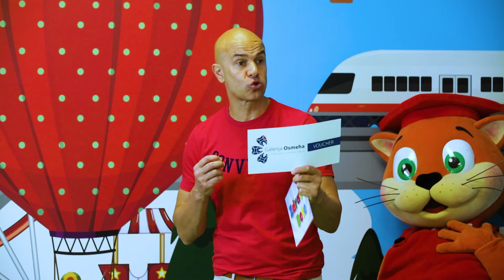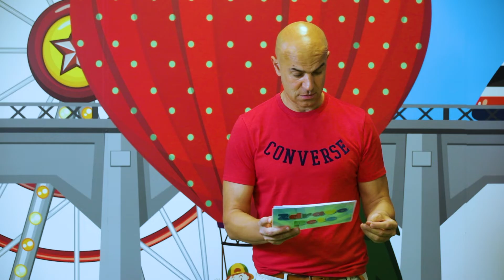ZDRAVO DETE - MAČAK GARFILD (17/7)